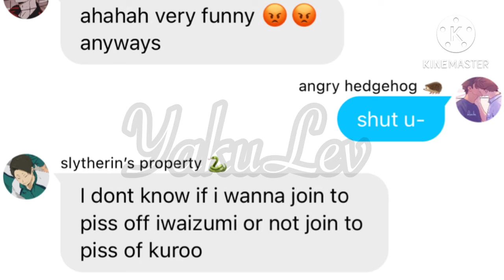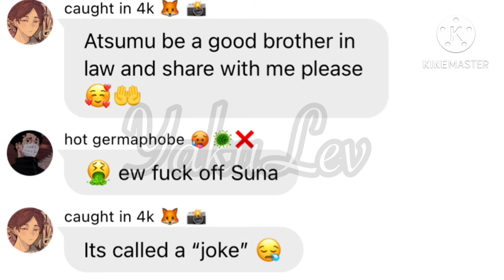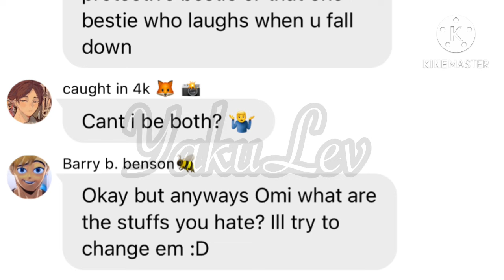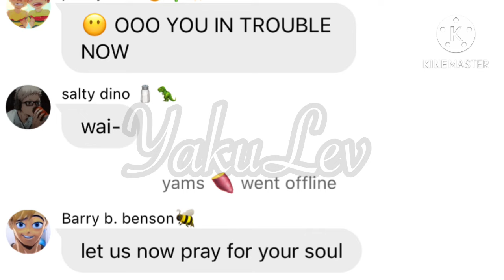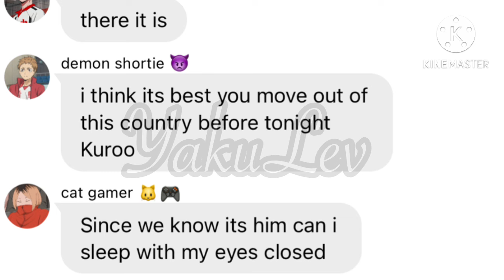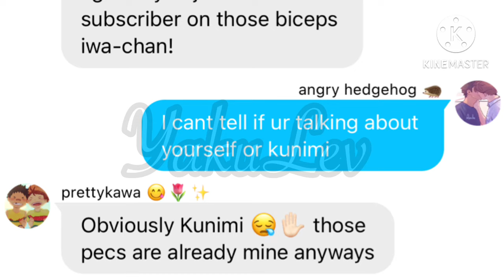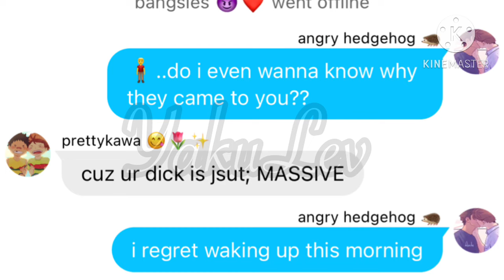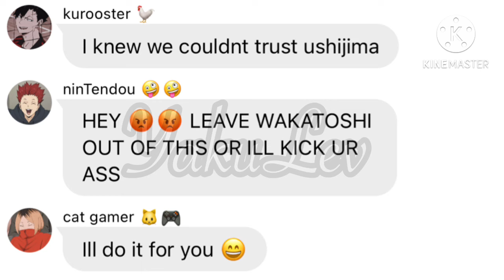Haikyuu lyric prank || 10 things I hate about you || top’s revenge 🥰❤️👍🏻 (2/2)